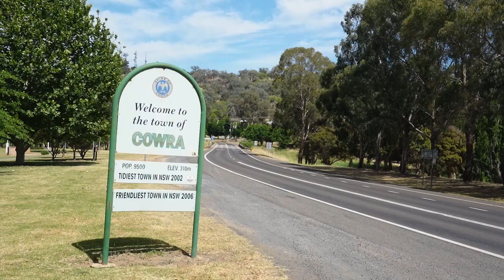Club Cowra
Paynter Dixon has worked closely with Club Cowra General Manager, Lloyd Garratt, his team and the Club Board to refurbish the venue for patrons - and appeal to a younger generation. Community means everything to this cherished Club.